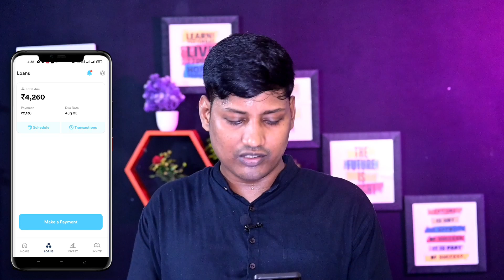Instant ₹10,000 Emergency Loan | Fast Approval Loan App Without Income Proof | No CIBIL Score📍Live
About This Video:
dosto agar aapko bhi Paise Ki bahut emergency hai, to aaj main aapko is video mein ek aise loan application ke bare mein batane wala hun jismein aap 2 minutes ke andar ₹50,000 Tak instant loan Le sakte ho without CIBIL score live aapko is video mein Maine Sab kuch Karke dikhaya hai. To video bahut important hai video ko last Tak dekhna.